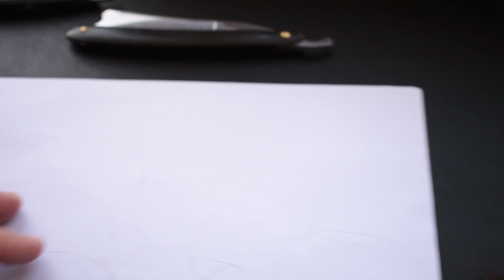Опасные бритвы W&B (после заточки)